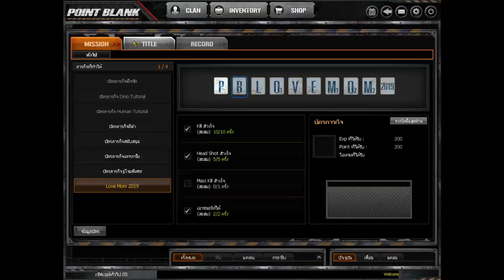[PB] เปิด AUGหายาก Kirss หายากจัดๆ เท่จัด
My PC

CPU : Ryzen 7 5800X
GPU : GTX 1060 3GB
Ram : 16 GB DDR4 bus 3200 Nox RGB
MB : Aorus b450 elite
SSD : 120 GB
HDD : 500 GB
Keyboard : Ultra nubwo X23
Headphone : Razer kraken X USB
Mouse : Razer deathadder elite chroma
Monitor : Samsung gaming monitor 144hz 32นิ้ว